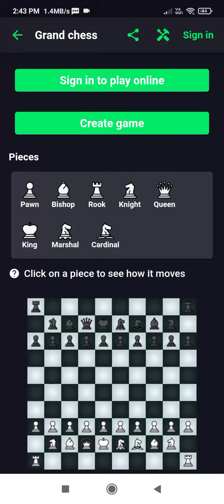chess varient (1)